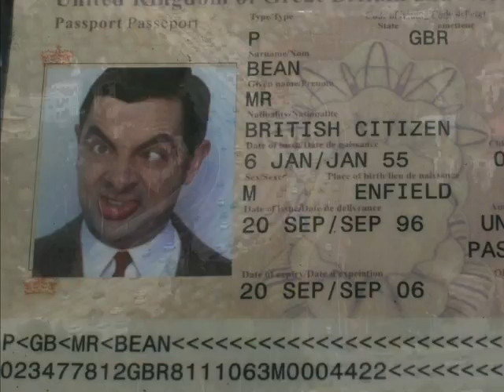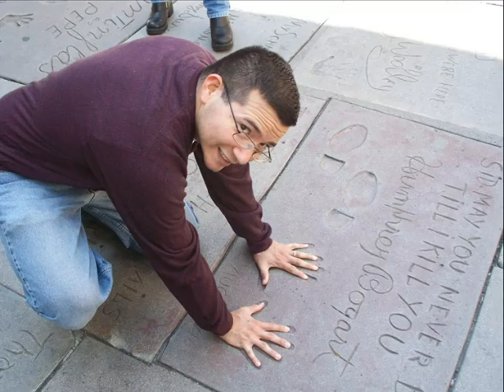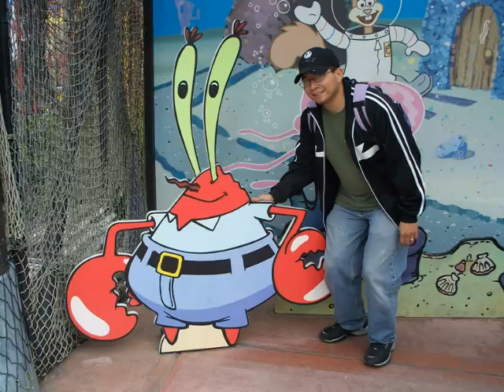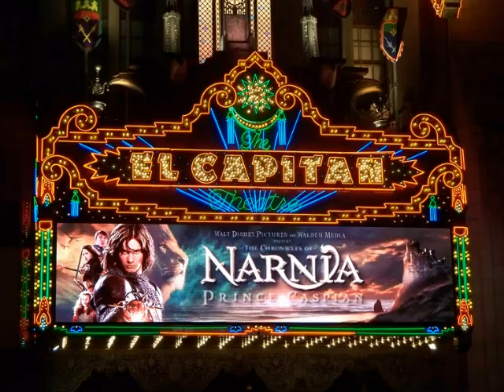Sirena and Alberts 6th wedding ann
siren and albert